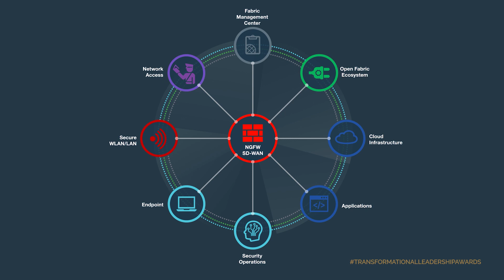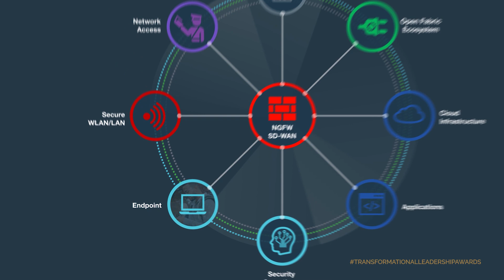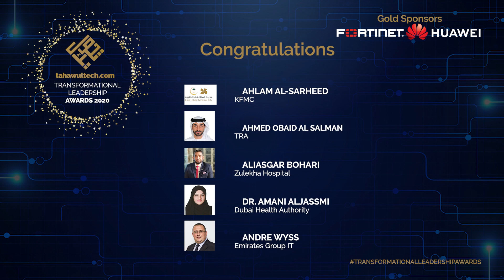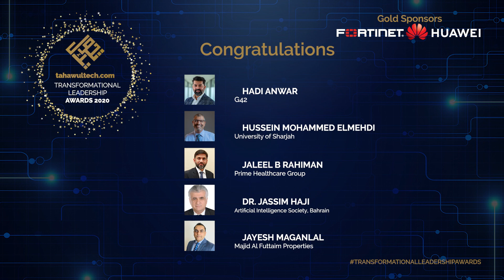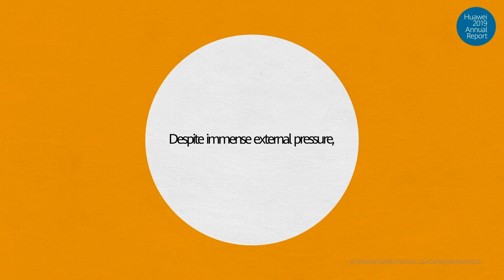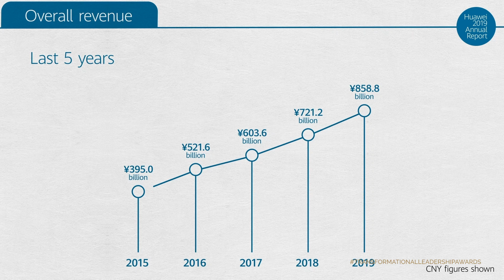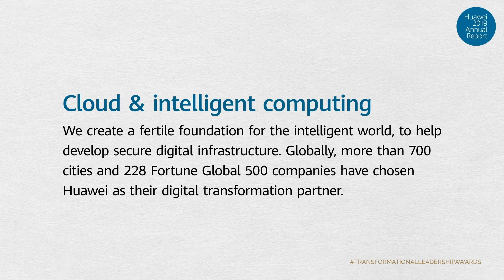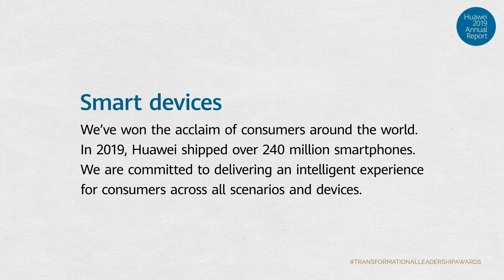Transformational Leadership Awards 2020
Transformational Leadership Awards honours organisations and individuals who have leveraged their expertise and knowledge to equip businesses with the tools to cope and reshape the world post COVID-19.